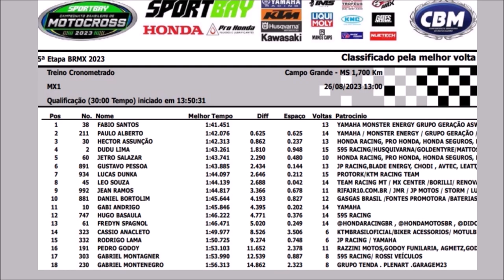Treino Cronometrado da MX1 na etapa 5 do Campeonato Brasileiro de Motocross 2023 - Campo Grande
Qualificação realizada no sábado,26 de agosto de 2023